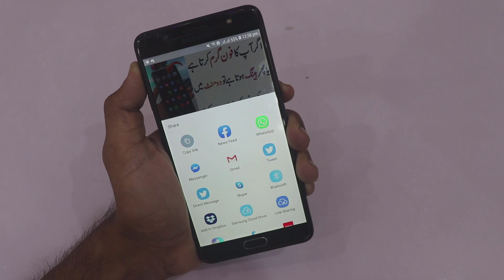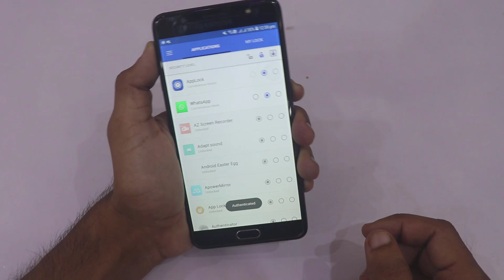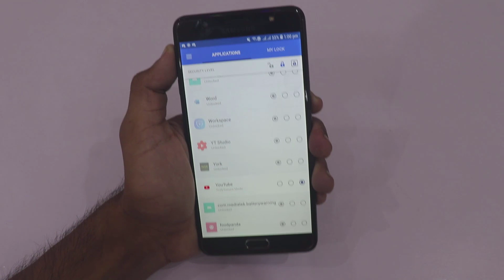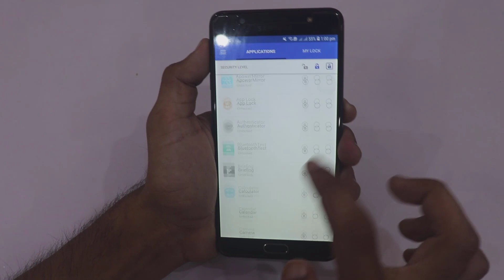وٹس ایپ پر فیس لاک کیسے لگائیں؟ - Whatsapp Face Lock Trick